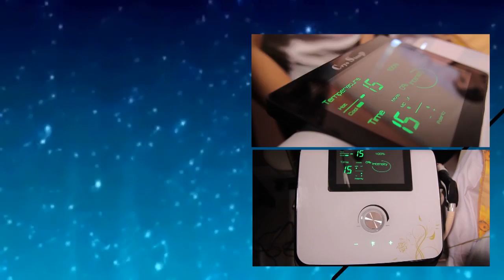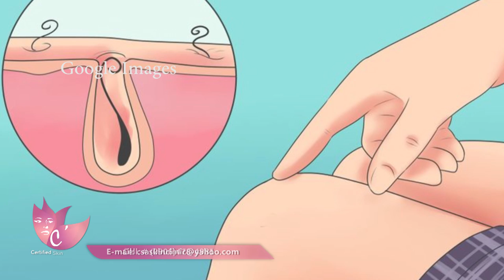Underarm whitening treatments